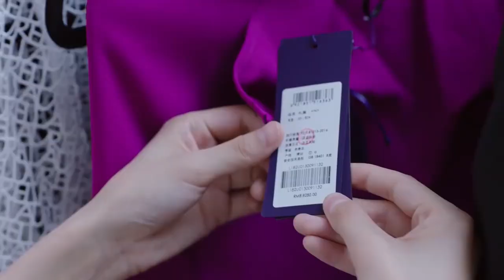總裁給灰姑娘準備一櫃子的名牌，怎料灰姑娘嫌太貴，穿著睡袍去買打折貨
"10-wyhnzyq
💘【劇情簡介】該劇講述了留學歸來的林美雅與歐陽在飛機上偶然相識，由此展開了一段奇妙姻緣的故事